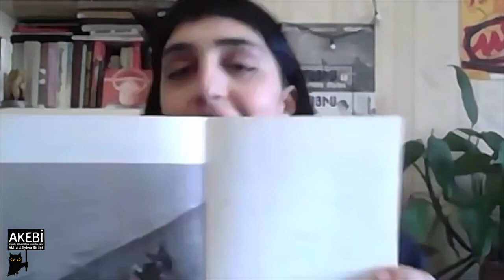Armenische Sprachen: 107 Jahre nach dem Völkermord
Ein Gespräch zwischen Anahit Ghazaryan, Arakel Minassian und Erman Ohanian

Der Verlauf, welcher mit der Verhaftung von 2234 armenischen Intellektuellen am 24. April 1915 begann, entwickelte sich später zu einem Völkermord, der sich gegen alle nichtmuslimischen Gemeinschaften aus dem osmanischen Reich richtete.

Millionen unschuldiger Bürger wurden entweder ermordet oder aus ihrer Heimat vertrieben.

Deutschland erkannte 2016 seine Rolle beim Völkermord an und versprach hinsichtlich der Aufarbeitung dessen, seine Verantwortlichkeiten zu erfüllen.

Die Türkei jedoch, welche die Hauptverantwortung für die Aufarbeitung dieses kollektiven Traumatas trägt, führt statt einer Politik der Anerkennung, eine der Verleugnung des Völkermords.

Wie haben die armenischen Sprachen nach dem Genozid überlebt? Wie haben sich die verschiedenen armenischen Dialekte und Sprachen in Armenien und in den armenischen Diasporagemeinden entwickelt? Erman Ohanian spricht mit Anahit Ghazaryan und Arakel Minasian über die Geschichte der west- und ostarmenischen Sprachen und ihr neues Buch, „Spielen an der Grenze- die armenische Sprache und die armenische Sprache“.